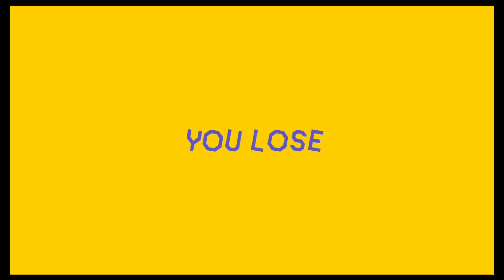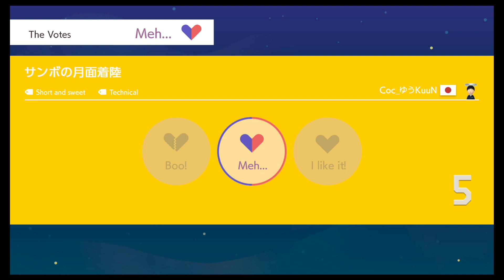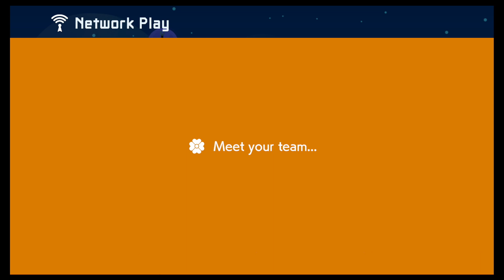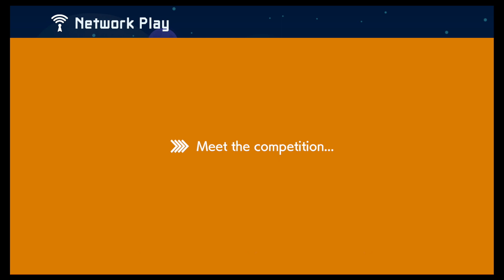SMM2 Online Multiplayer: Episode 35 - Parachute Pokeys - ericfortesTV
We didn't realize until after the Pokeys fell down that they are needed to reach the goal. So we had to reach the goal using a DIFFERENT technique.